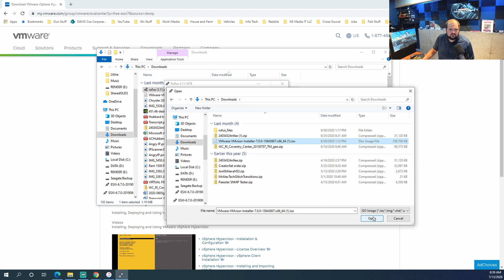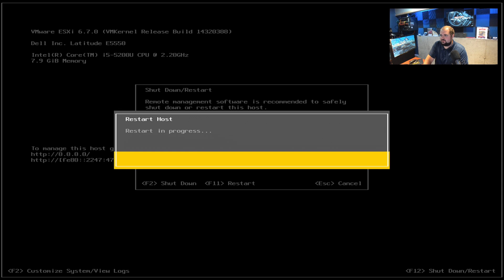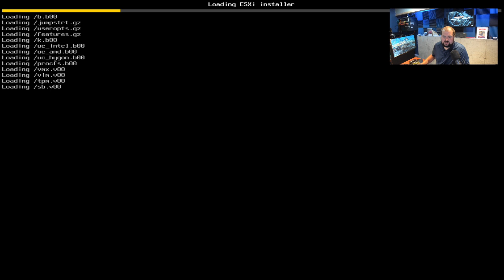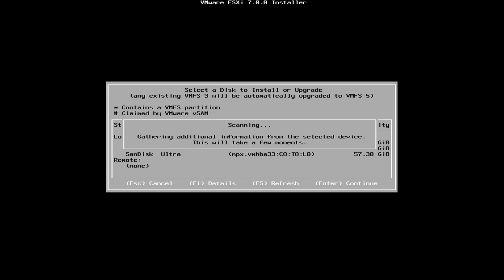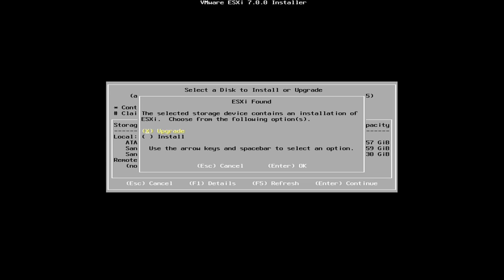How To Upgrade a Standalone VMware ESXi Host | 6.7u2 to 7.0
Learn how to upgrade a standalone VMware ESXi host from version 6.7 Update 2 to 7.0

► Logitech Brio
► Fuji X-T4
► Rode Go II Mic
► Elgato Stream Deck
► Elgato Key Light